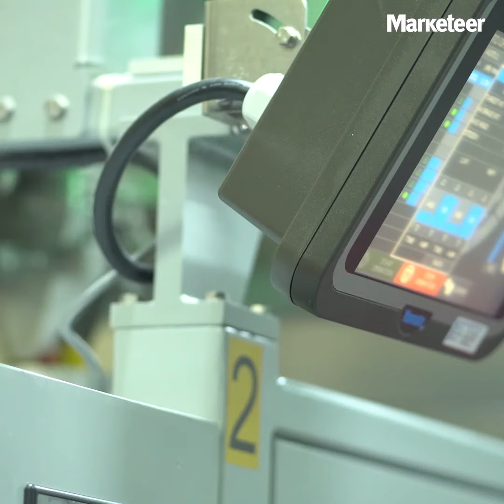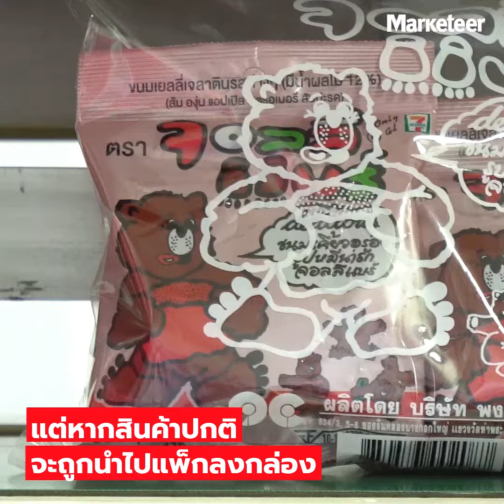Marketeer พาบุกโรงงาน Jolly Bears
โรงงาน Jolly Bears ที่ในหนึ่งวันผลิตน้องหมีออกมาได้ราว 3 ล้านตัว

ส่วนถ้าอยากรู้ว่าเยลลี่สัญชาติไทยแบรนด์นี้มีที่มาที่ไปยังไง

ตามมาอ่านได้ที่ลิงค์ด้านล่างนี้